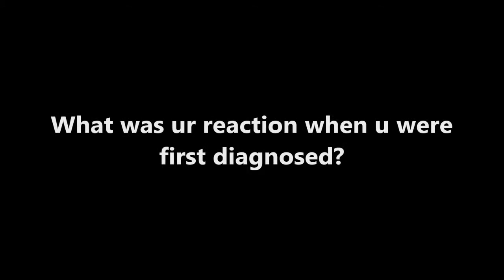David Brett Interview